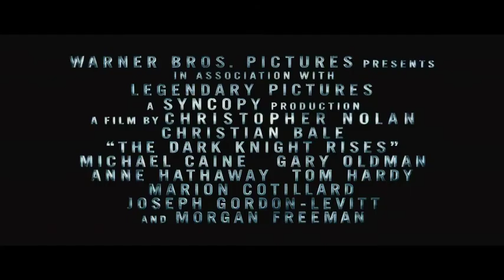The Dark Knight Rises - In cinemas 20 July 2012 - UK & Irish trailer #3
Eight years after Batman took the fall for Two Face's crimes, a new terrorist leader, Bane, overwhelms Gotham's finest, and the Dark Knight resurfaces to protect a city that has branded him an enemy.

Starring: Christian Bale, Tom Hardy, Michael Caine, Gary Oldman, Anne Hathaway